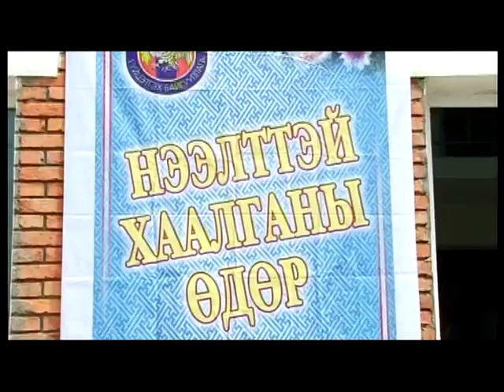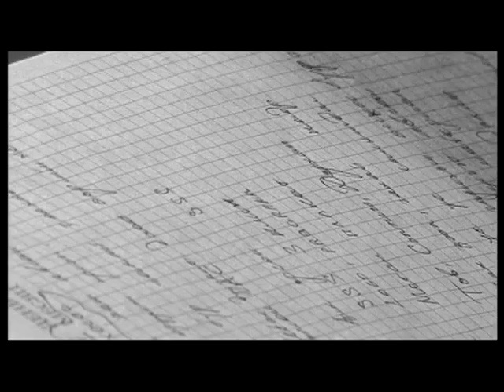AYSIIN SALHI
BARIMTAT KINO